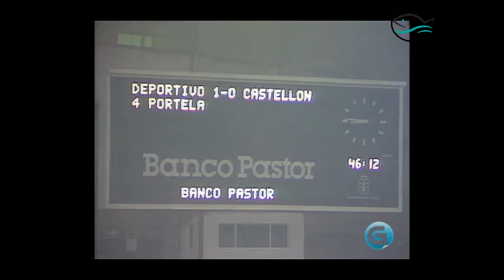Deportivo 1987 Castellon Parte 1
O Deportivo gáñalle ao Castellón na vixésimo segunda xornada de Liga de Segunda División do fútbol español da temporada 1986-87, nun partido comentado polos xornalistas Manuel Pampín e Jorge Mariñas que entrevistan a pé de campo, entre outros, ao presidente do Deportivo da Coruña, Andrés García Yáñez.

1987
Década:
80
Localización:
Cidade da Coruña (A Coruña)
Persoas:
Pampín Sánchez, Manuel; Traba López, Xosé Manuel; Verón Ramos, Juan Carlos; Mariñas Lage, Jorge Aurelio; García Yáñez, Manuel; Rodríguez Portela, Xosé Manuel; Fernández Lozano, Silvino (‘Silvi’); García Santos, Xurxo (‘Jorge’)